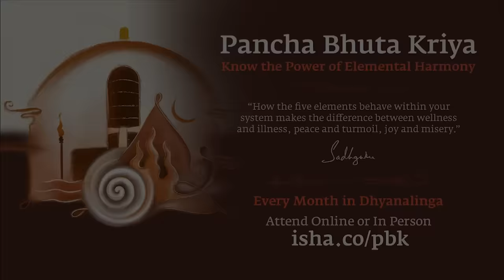How Yogis Dematerialize Their Body | Sadhguru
Sadhguru speaks about how Yogis who attain mastery over the five elements can dematerialize their body. To elucidate this, he shares a fascinating anecdote of a family that found a pool of water on their Linga Bhairavi Yantra. He also looks at how being in the presence of Dhyanalinga and especially participating in the Pancha Bhuta Kriya helps one cleanse and master the five elements within the system.
Designed by Sadhguru, Pancha Bhuta Kriya is conducted in the presence of Dhyanalinga. The process stabilizes the body and mind, balances out psychological instabilities, greatly helps those suffering from disturbed sleep and a constant sense of fear, and is particularly beneficial for people suffering from a weak constitution. Pancha Bhuta Kriya takes place every Shivaratri, one or two days before the New Moon. This process can be attended in-person as well as online.

Sadhguru app